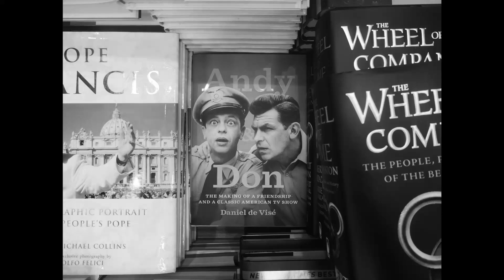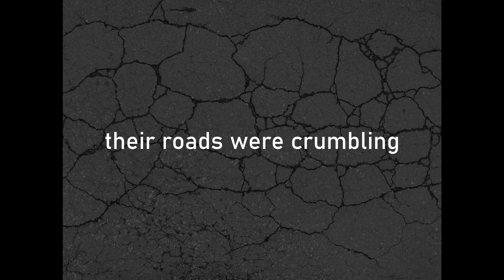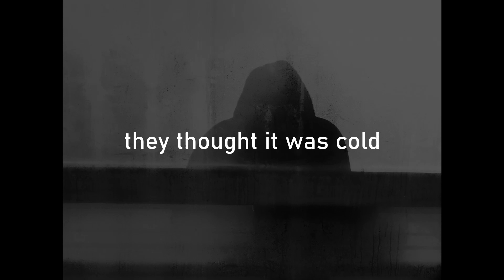Blackout: Henry Crawford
For The Poetry Channel Indran Amirthanayagam presents Henry Crawford.

Henry Crawford is the author of two collections of poetry, American Software (2017), and the Binary Planet (2020). His work enjoys an extensive online presence.
The Artificial Policeman takes on the emerging dangers of A.I, it was originally published on the Poets Reading the News website. Blackout is almost a  prophecy of the pandemic based on the social alienation experienced in contemporary life. It was originally published in the Southern Humanities Review as a finalist for 2018 Auburn Witness Poetry Prize Honoring Jake Adam York.